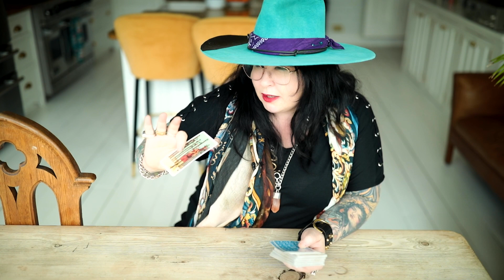Virgo Venus in Pisces Tarot Reading 2022